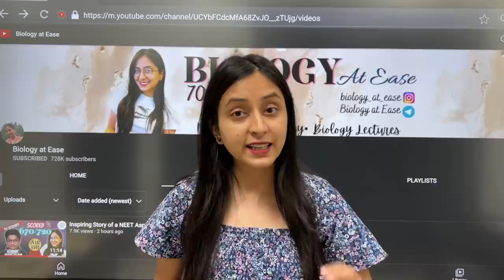NEET 2022 Topper: 1st Attempt में 690/720 Score करने का Success Mantra🔥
Saanvi Puri, Achieved 180/180 in Physics which seems almost impossible to all the NEET Aspirants. She has Proved that 1st Attempt is not a Trial Attempt, and you can Pass with flying Colors if Genuine Efforts are Put in!!